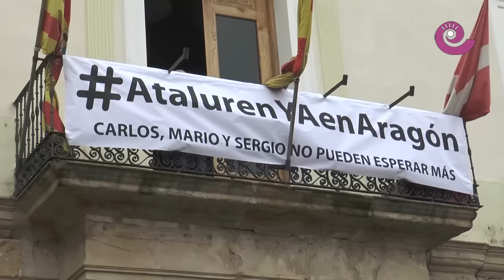La Comarca.tv - Manifestación Caspe. Ataluren YA en Aragón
El tejido asociativo ha convocado para este sábado 14 de noviembre una manifestación a las doce de la mañana en la Plaza de España para mostrar su desacuerdo ante la postura del ejecutivo. «Consideramos intolerable esta desigualdad que tanto dolor y sufrimiento causa a los afectados y a sus familias, cuando los motivos que justifican dicha negativa son meramente económicos. A pesar de que DGA lo niegue. Por tanto, hemos decidido manifestarnos y gritar a los cuatro vientos esta injusticia», cuenta Miguel Tena, presidente de Asadicc, una de las asociaciones impulsoras de la concentración. Más de 3000 personas han llenado la plaza de España caspolina.